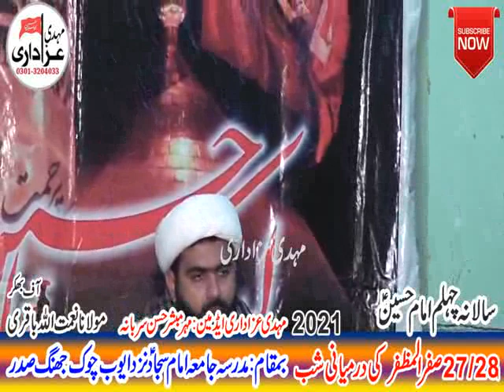Maulana Naimatullah Khan Baqri Majlis 27/28 Safar 2021 Jamia Imam Sajad Jhang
Maulana Naimatulla Khan Baqri Majlis 27/28 Safar 2021 Jamia Imam Sajad Jhang
Talib-Dua: Mubashir hassan